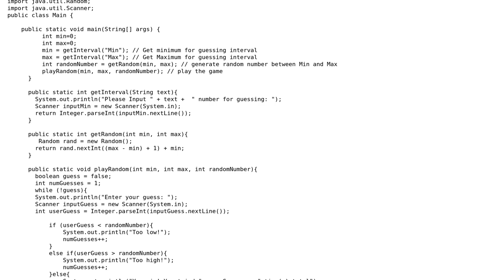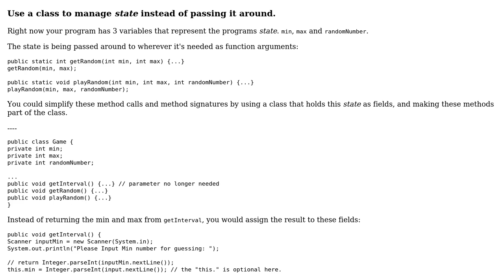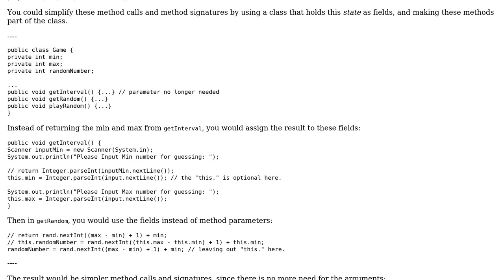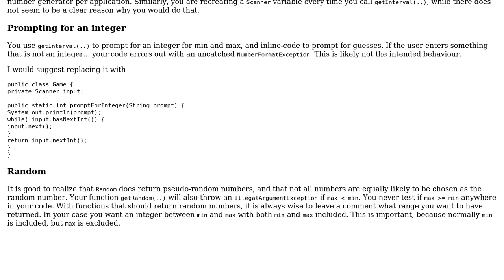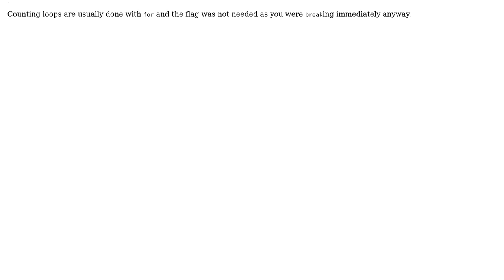Code Review: Guess number game (3 Solutions!!)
Code Review: Guess number game

With thanks & praise to God, and with thanks to the many people who have made this project possible! | Content (except music & images) licensed under CC BY-SA | Music | Images & others | With thanks to user Sumurai8 user Pimgd user Jorn Vernee user Goran B user Caridorc user 200_success and the Stack Exchange Network Trademarks are property of their respective owners. You are responsible for your own actions.